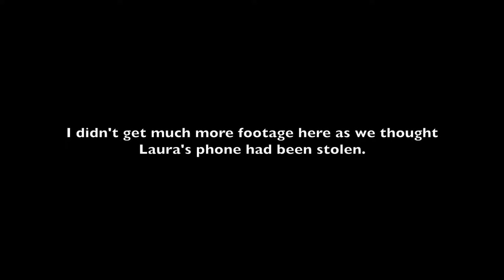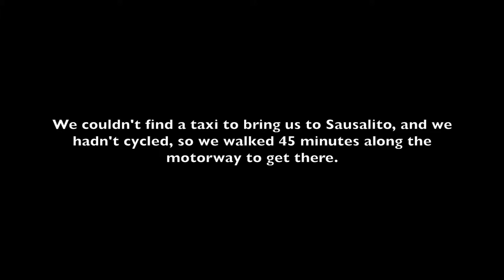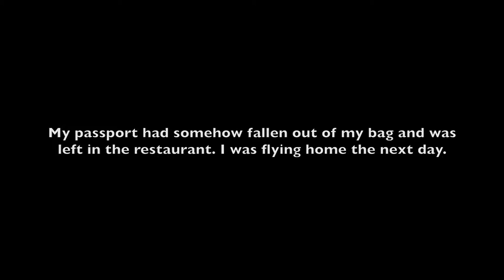48 HOURS IN SAN FRAN | Travel Diary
How bad can a group of girls be at travelling? The answer is very. Lost passports, lost phones, stranded in deserted towns, it was all happening. Check out the video to see how not to do San Francisco, but still have an amazing time.